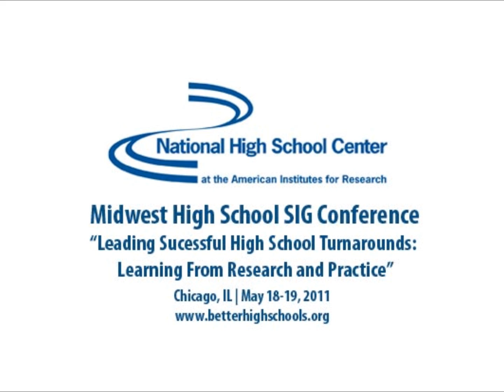Optimizing Teaching and Learning Setting the Stage- Lunch and Keynote Address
Alexa Posny, Ph.D., discusses the importance of optimizing teaching and learning opportunities for all students and shares examples of special education instructional strategies and techniques that can be useful for ensuring success for every high school student.

Alexa Posny- Assistant Secretary for Special Education and Rehabilitative Services, U.S. Department of Education